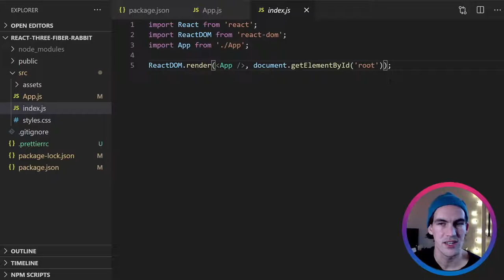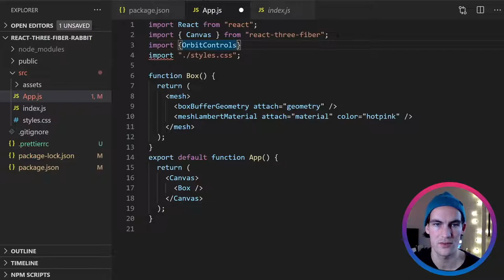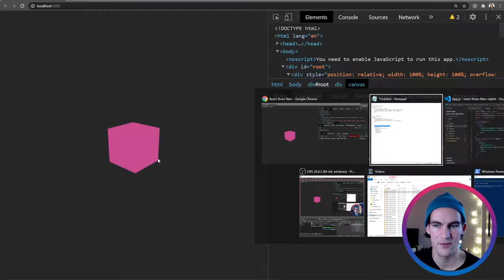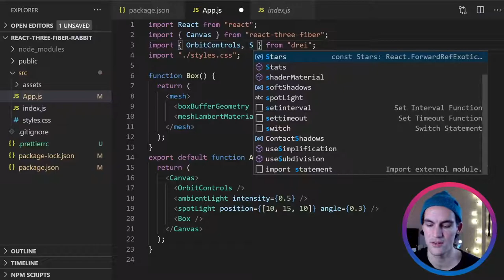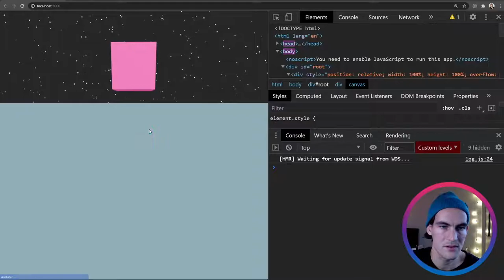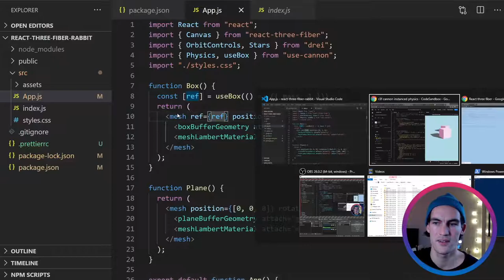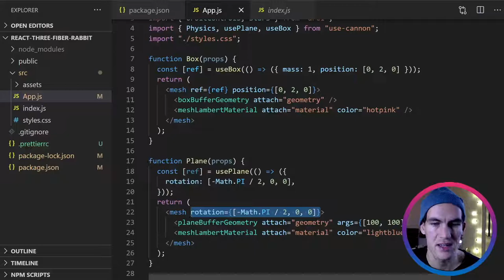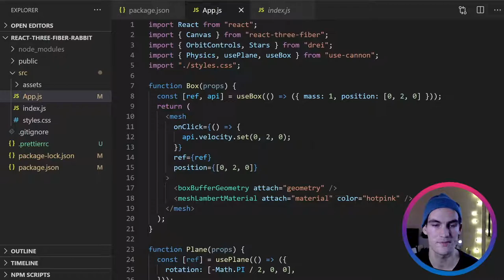Building a 3D World with Three.js, React and WebGL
A beginner’s guide to using Three.js, React and WebGL to build a 3D World with interaction

This video starts with me talking about the diference between React and ReactDOM. React Three Fiber uses React to keep track of 3D objects that gets rendered in a webGL canvas via three.js . The result is the ability to code 3D environments the same way you are used to code a React Web Application. We can even add physics and animation to the 3D objects in the world. In this example we place a Box on a Plane inside a Skybox of stars. We then add physics to let the box fall on the plane and finally we interact with the box by attaching a click event to the box. For the physics we are using React hooks for  Cannon.js.

0:00 React vs ReactDOM
1:13 React Three Fiber
2:18 Boilerplate
3:20 Creating a Box
4:20 Controlling the camera
5:35 Lights
6:23 SkyBox of Stars
7:00 Creating a Ground Plane
9:00 Physics with Cannon.js
11:30 Interacting via Click Event
13:00 Outro